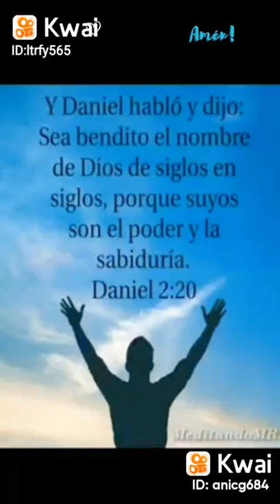30 de mayo de 2022